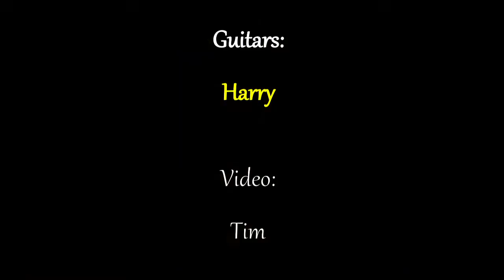Fields of Gold - Harry Zepf und Janine (Eva Cassidy)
Noch immer bekomm ich Gänsehaut, wenn ich dieses Lied von Janine gesungen höre